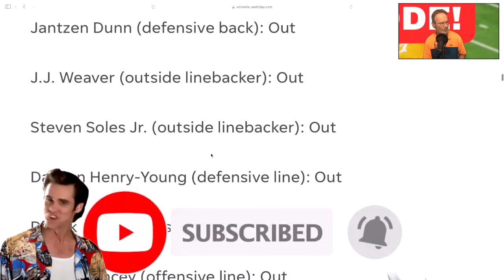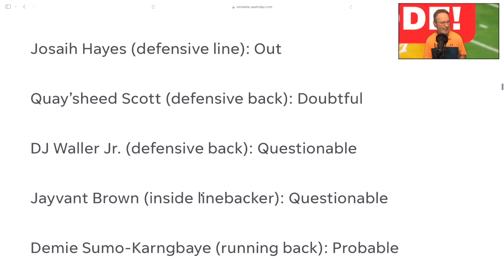DARK MODE FOR KENTUCKY FOOTBALL! TENNESSEE FOOTBALL, SEC FOOTBALL, VOLS FOOTBALL,